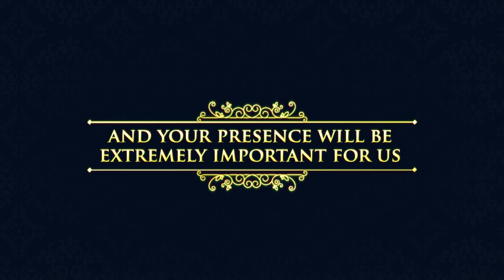Into Whatsup invitation